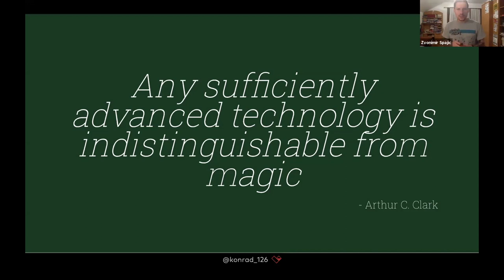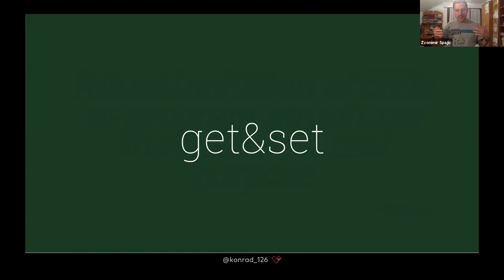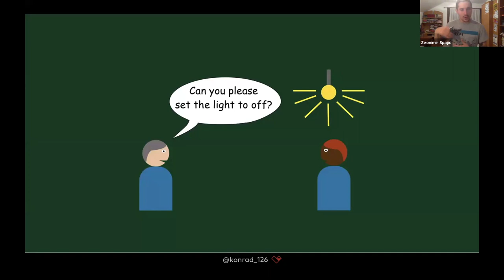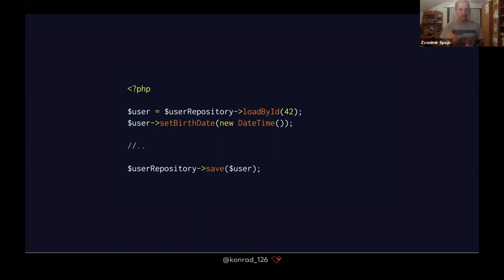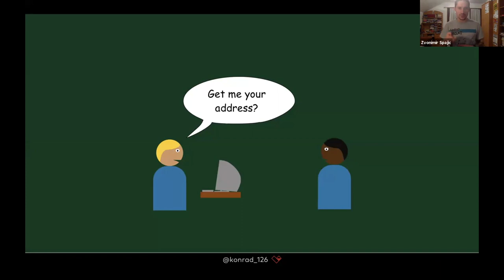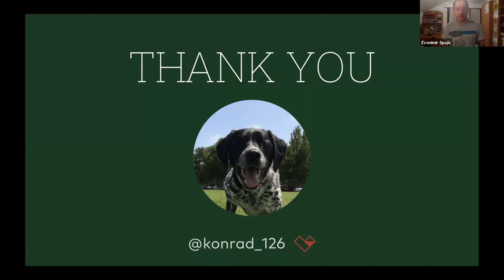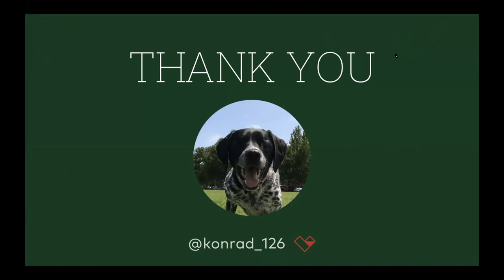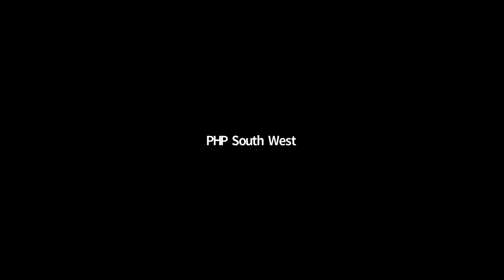Get, Set ... STOP! - Zvonimir Spajic - PHPSW: Set Your Impact, June 2020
'Get, Set ... STOP!', presented by Zvonimir Spajic at the PHPSW 'Set Your Impact' virtual meetup in June 2020.

Wikipedia defines Cargo cult programming as "Ritual inclusion of code or program structures that serve no real purpose."

One behaviour, deeply embedded into the hearts and minds of many software developers is the creation of getters and setter on entities. It' so widespread that IDEs have tools to do it automatically.

Why do we do it? Does it serve some purpose or is it just a cargo cult programming ritual?